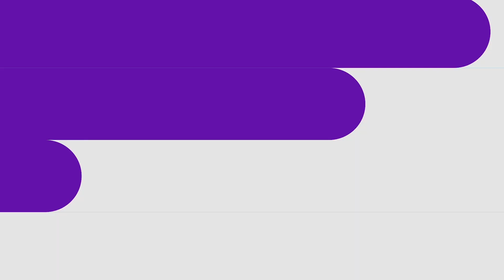Horner: Red Bull Won’t 'Force' Verstappen to Stay with Team | F1 News Update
In this F1 news update, learn about Christian Horner's recent statement regarding Red Bull Racing's approach towards Max Verstappen's future with the team. Horner emphasizes the team's commitment to fostering a collaborative and supportive environment, rather than imposing any sort of pressure on Verstappen's decision-making process.